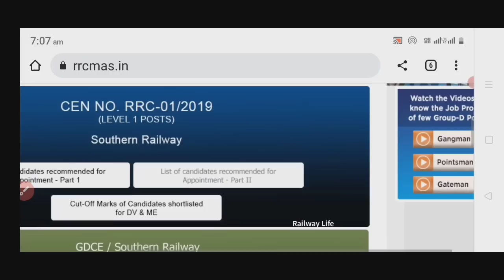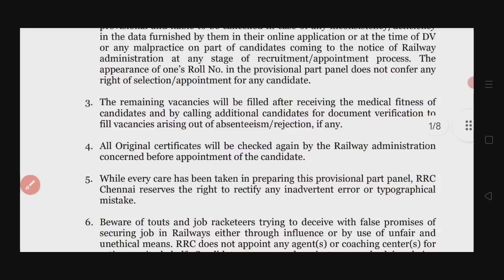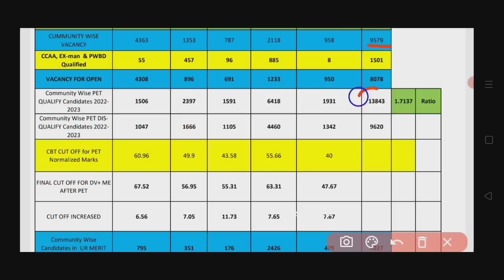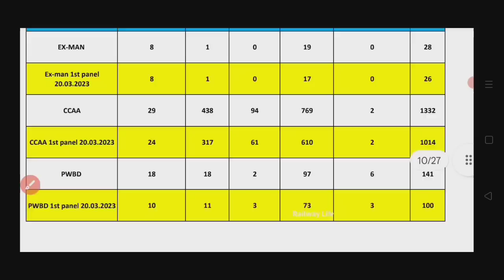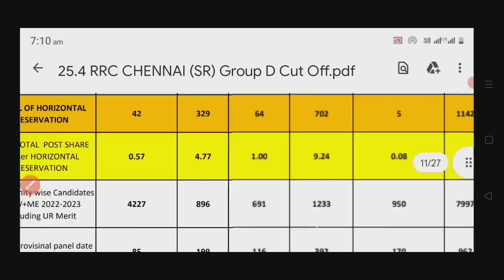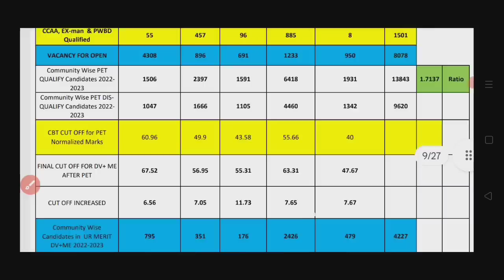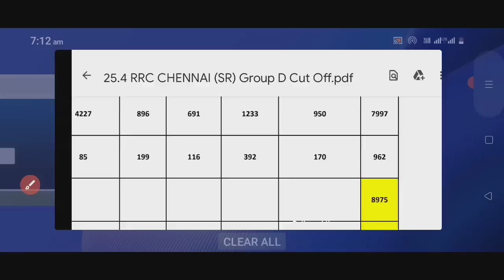2nd DV cut off analysis 2nd provisional panel आने के बाद rrc chennai (SR) के लिए 602 seat vacant है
2nd DV cut off analysis 2nd provisional panel आने के बाद rrc chennai (SR) के लिए 602 seat vacant है